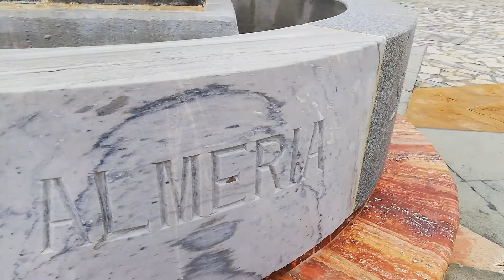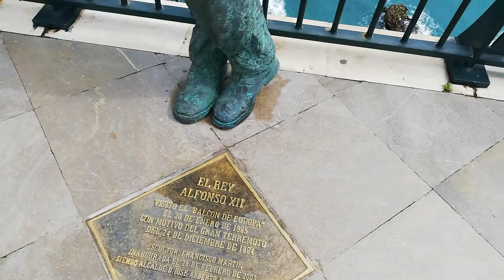El Balcón de Europa, NERJA 🌊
Mis personas favoritas, el día de hoy traigo un pequeño recorrido por Nerja, conocida también como el Balcón de Europa.